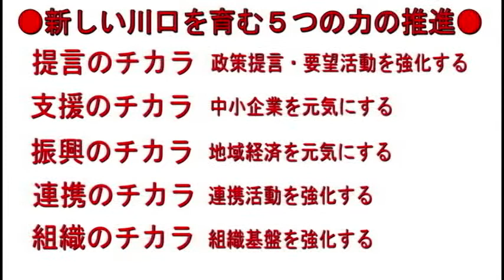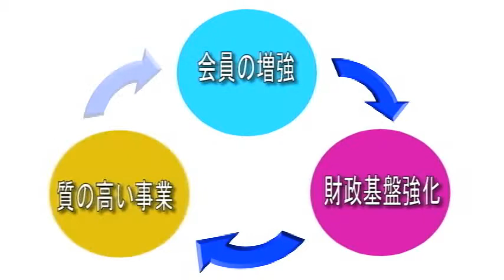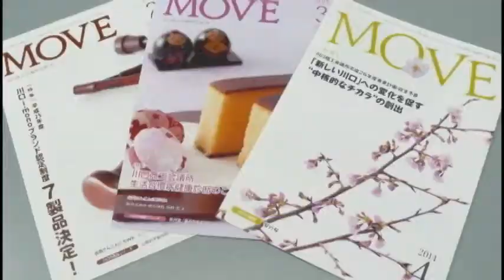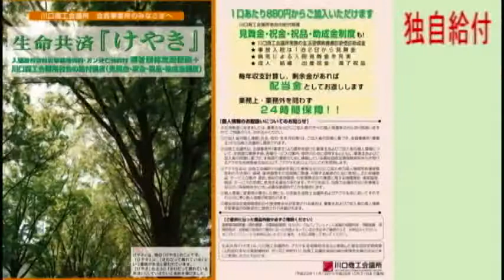会員大会26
川口商工会議所、平成２６年度の行動指針の動画紹介です。